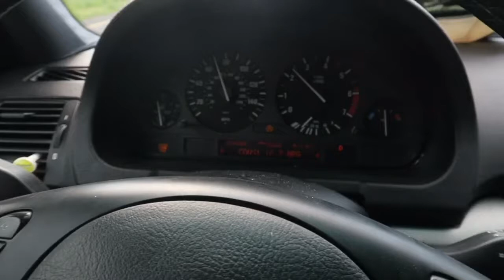Vlog #28 went to the beach!!!!!!!